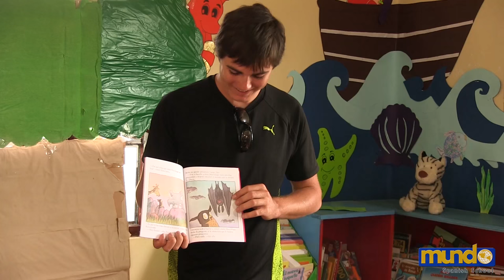Volunteer in Guatemala - Teaching, Home Building and Social Projects - Mundo Spanish School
Mundo Spanish School offers a variety of volunteer opportunities for those who wish to come to Antigua and San Juan del Obispo, Guatemala and learn Spanish. The volunteer projects include teaching and educational projects with children, home building projects for underpriviledged families and numerous social projects.